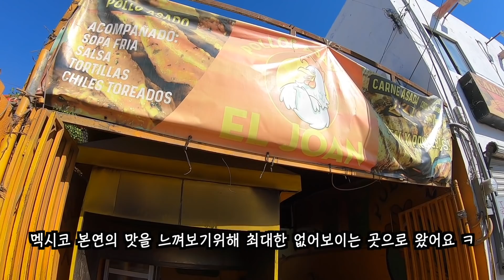Mexico Ep 8: 유부남들이 초호화 리조트를 즐기는 방법.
초호화 숙소값이 왠지 아까운듯 안아까운듯.

시골쥐 오버랜드 아마존 스토어입니다!
제가 사용하는 제품들/ 추천하는 제품들을 아마존에 정리해둔것인데요,,
링크를 통해서 물건을 구입하시면 추가가격없이 제가 소량의 수수료 이익을 얻을수있습니다

Vugera (차량용 블랙박스) 에서 이벤트를 진행중입니다
링크를 통해 구입하시면 잠시동안 세일 혜택을 누릴수 있습니다 ^^

그밖에 궁금해하시는분들이 많아서 정리해봤습니다 ^^

My Car (두부!)
2004 Lexus GX470
Wheels (휠): Tandem Offroad Bravo
Tires (타이어): 295/75/70R17 Kumho Road Venture (금호 로드벤쳐) MT71
Suspension (서스펜션): Icon vehicle dynamics Stage 5
Bumpers (철제범퍼): Southern Style Offroad
Roof Rack (루프랙): Southern Style Offroad
Skids (스키드 플레이트): RCI full skid
Rocksliders (락슬): RCI bolt on rock sliders
Baja S8 light bar (라이트바)
Baja Squadron Pro foglights (안개등)
Rooftop Tent (루프탑텐트): iKamper Skycamp 2.0
Winch (윈치): Smittybilt X20
ARB Dual Compressor Kit (에어펌프)
Switch Pros (스위치프로 시스템)
Batwing Awning (어닝)
Spare gas: Trailedonline.com
Kimblade Wipers (와이퍼): Kimblade.com

Camera gear (촬영장비)
Sony a6600 (메인 카메라)
Sony ZV1 (B롤 카메라)
Movo VXR10-pro (마이크)
Zhiyun Crane M2 (B롤 카메라 짐벌)
GoPro Hero 7 Black (고프로 7 블랙)
DJI Mavic Air2s (매빅 에어2S)
DJI FPV

Tools
Cresent Mechanics Tool Set (기본 툴셋)
DeWalt Power Tools (파워 툴셋)
DeWalt Impact Gun (임팩트 건)
Rhino Ramp (램프)

Camping Gear (캠핑기어)
Batwing Awning (어닝)
Camping Kitchen (캠핑 테이블)
Dometic Refrigerator (캠핑냉장고)
Skottle Grill (스코틀그릴)
Stanley Adventure for 2 (2인용 냄비/그릇/국자)
Stanley Kettle & cups (2인용 물컵 & 케틀)
Le Creuset cast iron grill (르크루제 그릴)
Jetboil (젯보일)
Trasheroo (쓰레기통가방)
Firecorn 파이어콘
11lbs propane tank
Spare gas: Trailedonline.com

개인/비지니스 문의는 아래 이메일로 부탁드립니다